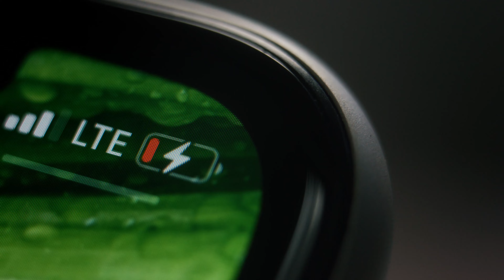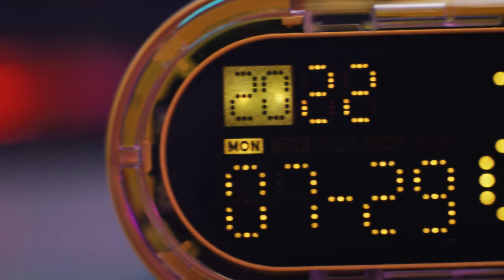The Expert Guide to Capsule Gravity Futuristic Efficiency Booster - Capsule Gravity Review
Capsule Gravity: Futuristic Efficiency Booster
5,000mAh Power Bank|Pomodoro Timer|Kitchen Timer|Flip to Countdown|20W Fast-charge iPhone, iPad & MacBook|Cyberpunk See-through Design
Capsule Gravity is a time manager that can be used as a multi-purpose digital clock and 3-in-1 timer (clock, Pomodoro timer, countdown timer, timekeeper, and alarm clock). Simply flip it over to boost productivity instantly! In addition, you can stay powered up while on the go with its 20W charging output and 5,000mAh battery capacity fast charging. Use it to power all electronics easily. Futuristic Efficiency Booster is the ultimate everyday essential for modern digital lives and gives users a powerful time management tool to boost work productivity and personal efficiency. it is the perfect way to enjoy focus and efficiency at home or at work.

Translated titles:
La guía experta para Capsule Gravity potenciador de eficiencia futurista-revisión Capsule Gravity

Der Expertenleitfaden für Capsule Gravity Futuristic Efficiency Booster-Capsule Gravity Review

Le guide expert du Capsule Gravity Booster d'efficacité futuriste-Capsule Gravity Examen

O guia especializado para Capsule Gravity impulsionador de eficiência futurista-Capsule Gravity rev

Capsule Gravity 未来效率助推器的专家指南-Capsule Gravity 回顾

Stručni vodič za Capsule Gravity futuristički pojačivač učinkovitosti-Capsule Gravity pregled

Odborný průvodce Capsule Gravity Futuristic Efficiency Booster-recenze Capsule Gravity

Ekspertvejledningen til Capsule Gravity Futuristic Efficiency Booster-Capsule Gravity anmeldelse

De deskundige gids voor Capsule Gravity Futuristische Efficiency Booster-Capsule Gravity Review